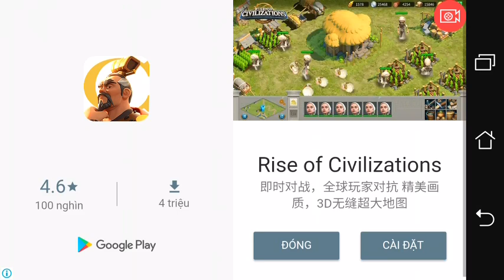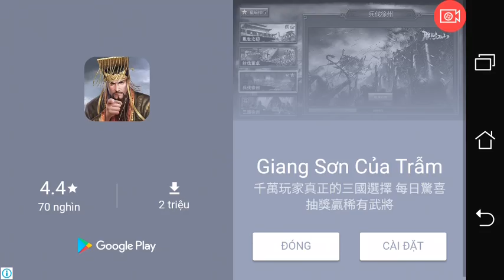Plant vs zombie 2 hack - Pirate Seas Day 20-24